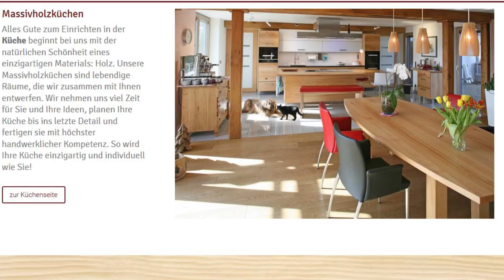NL147: Werkstatt-Tage, neue Esche, Kochclub und Impressionen aus Paris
Wir laden Sie ganz herzlich zu den 20 Unterkrumbacher Werkstatt-Tagen vom 8. bis zum 10 Juni ein.